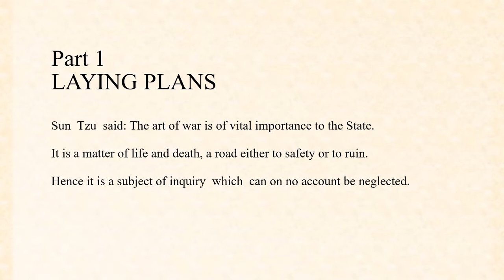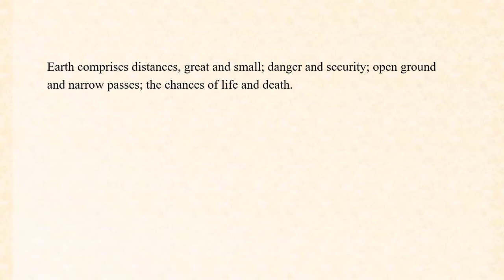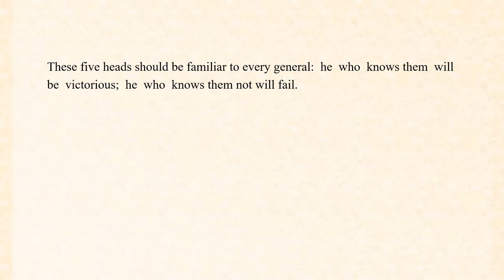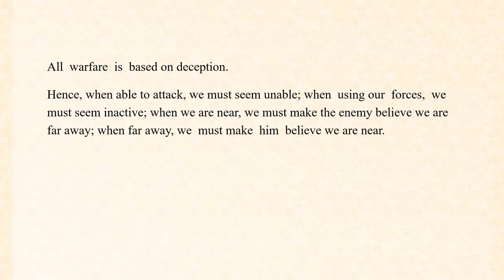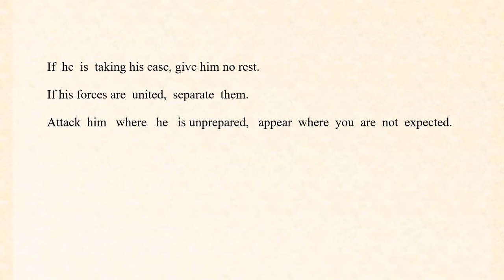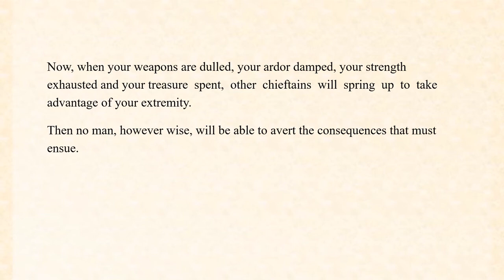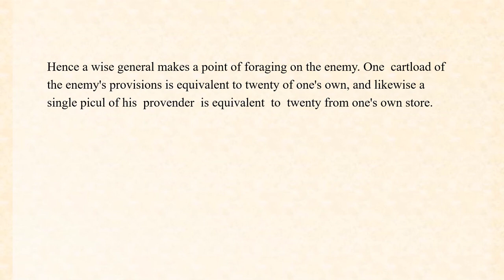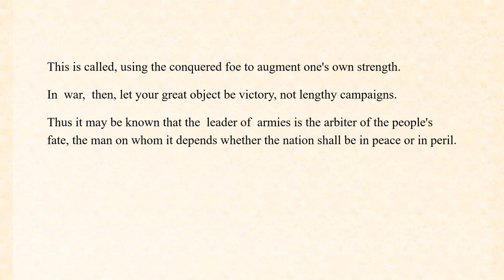The Art of War Chapter 1 - 2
Sun Tzu
Translated by Lionel Giles
Read by Moira Fogarty